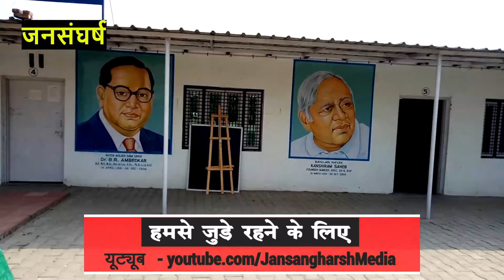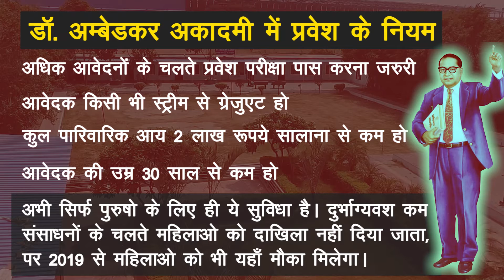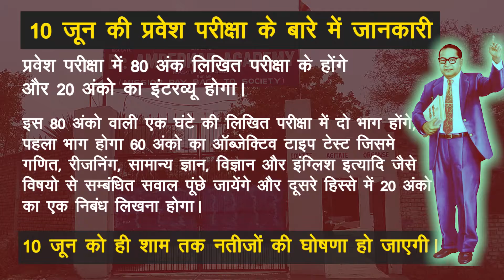देखिए क्यों आर्थिक रूप से कमजोर बहुजन छात्रों के लिए जन्नत है अम्बेडकर अकादमी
अम्बेडकर अकादमी आर्थिक रूप से कमज़ोर बहुजन छात्रों को मुफ्त में कोचिंग देकर बाबासाहेब और कांशीराम के 'पे बैक टू सोसाइटी मिशन' को पूरा कर रही है। यहाँ देश के अलग अलग कोनो से आने वाले छात्र 10 महीने सरकारी नोकरियो में भर्ती के लिए अलग अलग प्रवेश परीक्षाओ की तैयारी करते है। अबतक लगभग 70 छात्र यहां की सुविधाओं का इस्तेमाल कर चुके है जिनमे से एक दर्ज़न से भी ज्यादा सरकारी नौकरी पा चुके है।

अम्बेडकर अकादमी में छात्रों को खेल कूद के लिए वॉलीबॉल, बैडमिंटन कोर्ट और स्विमिंग पूल की सुविधाएं दी जाती है। इसका ख़ास आकर्षण 5KV का सोलर  प्लांट है जिससे 24 घंटे बिजली रहती है।

डॉ. अम्बेडकर अकादमी में प्रवेश के नियम

यहाँ एक प्रवेश परीक्षा और इंटरव्यू पास करने के बाद दाखिला मिलता है
आवेदक किसी भी स्ट्रीम से ग्रेजुएट हो
आवेदक की कुल पारिवारिक आय 2 लाख रूपये सालाना से कम हो
आवेदक की उम्र 30 साल से कम हो

अभी सिर्फ पुरुषो के लिए ही ये सुविधा है। दुर्भाग्यवश अभी संसाधनों की कमी के चलते महिलाओ को दाखिला नहीं दिया जाता पर 2019 से महिलाओ को भी यहाँ पढ़ने का मौका मिलेगा।